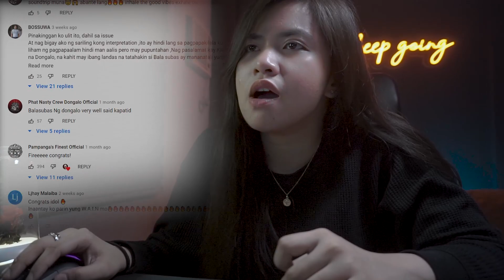BND - BalaSubas (Prod by Pink) | Reaction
Another track from boss B na na-enjoy ko 🤘🏼

Ayt. Thanks for dropping by mga lods! 💛